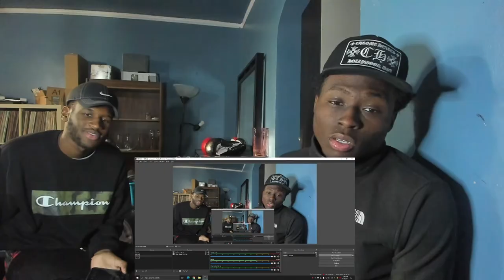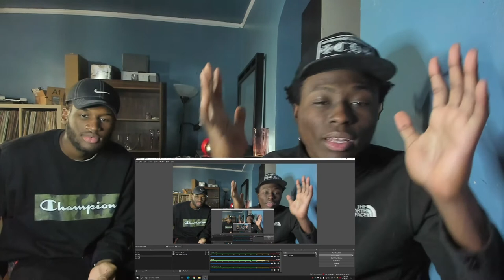Blueface - BGC ft. DDG (Official Video) REACTION